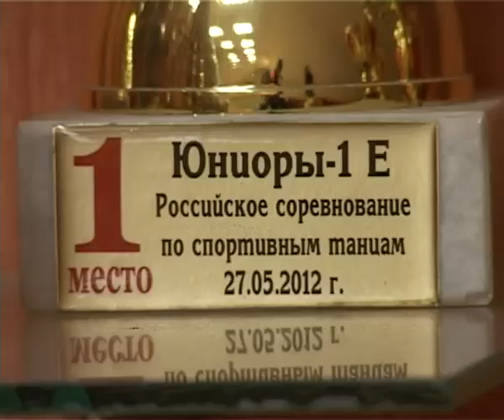Танец - это жизнь